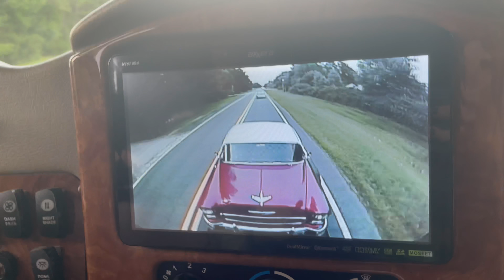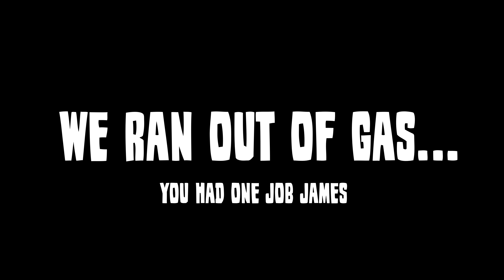HOLLEY HOT ROD REUNION 2021 | DRAGSTERS, HOT RODS, ETC. | ROTWHEELS EP. 15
On this episode of RotWheels, the HHWheels crew takes on Holley's Hot Rod Reunion in Bowling Green, Kentucky! This year they met some awesome drag racers from all age ranges! They also got to check out tons of awesome hot rods along with the company of their buddies from Landspeed Automotive! Keep watching to see all the trouble they got into!

!FOLLOW OUR SHOP SHENANIGANS!

HHWHEELS INSTAGRAM! @hhwheelspro
THE SPEEDLE INSTAGRAM!  @thespeedle
ROTWHEELS INSTAGRAM!  @rotwheels

HHWHEELS CLAIMS OWNERSHIP OF ALL OTHER FOOTAGE PLACE IN SAID VIDEO